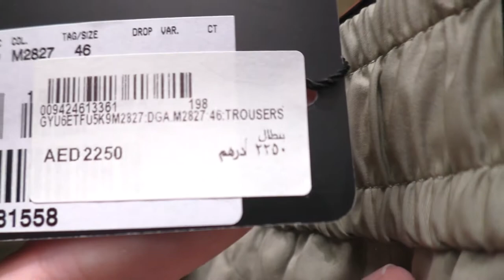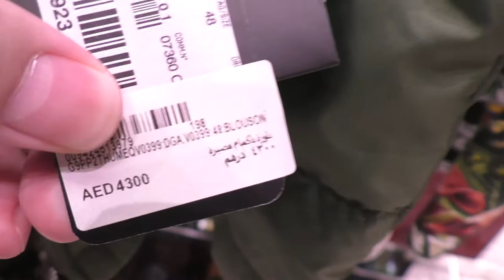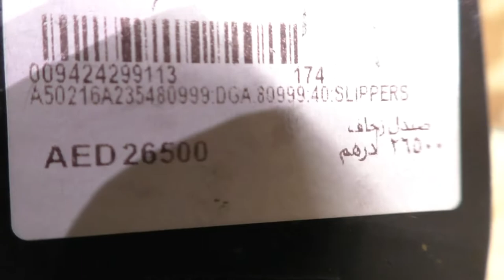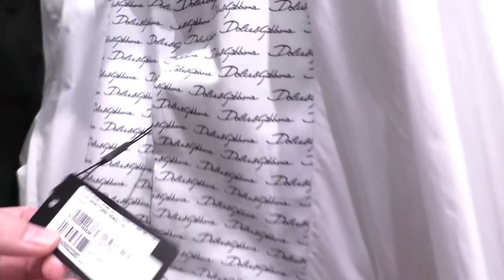Dolce&Gabbana. D&G. Dubai Mall. Мятый Пиджачок 10000$. Туфли Крокадайл 8000$. Рубашечка 1000$. Эх..)